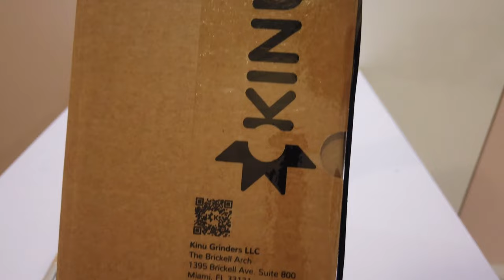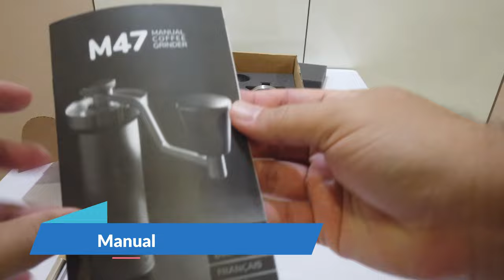Kinu M47 Classic Manual Coffee Grinder Unboxing & Cleaning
Verdict
- Very solid built for hand grinder
- Built with high precision and detail
- Simple construction/design yet efficient and meet the ultimate objective
- Less moving parts which I like

Features
- Black-Fusion Treated Burrs – Built to last, the precision of Kinu manufacturing will help you get the best possible flavour from your coffee, increasing the life of the burrs and reducing static.
- Magnetic Attached Grinds Catcher  – 11 Reliable magnets keep the grind-catcher in place during use and easy to remove when ready.
- 0.01mm Adjustment Increments – Small adjustments mean you can really dial-in the best espresso and pour-over every coffee for the tastiest results.
- Anti-rotational knob – Hold the grinder at the top and rest your thumb on the anti-rotational knob. You will see that you need to apply less pressure and your hand will be more relaxed.
- Travel Ready – With grinding performance that compares to high-end electric grinders, the Kinu is travel ready, to go where ever you do.

Specification
Material  : Body :  Hardened Steel.  Knob, Hopper & Catcher: Food safe ABS Plastics, Grinds Cather : Stainless Steel
Dimensions : (H) 201mm (D) 50mm
Burrs: 47mm Conical Steel Burrs
Grinding Capacity : 30g
Hopper Capacity : 40g
Weight : 1150g